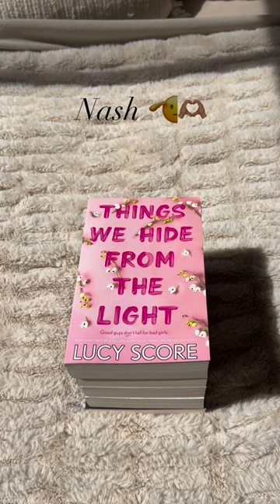In a world full of boys he's a Gentleman ❤️